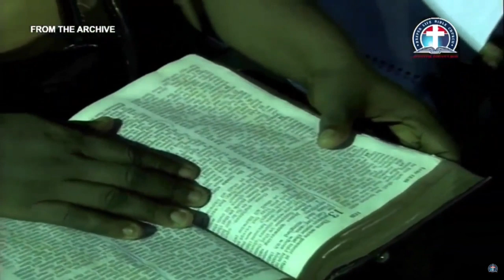The Destruction Of The Destroyer vfr - Pas. W.F. Kumuyi